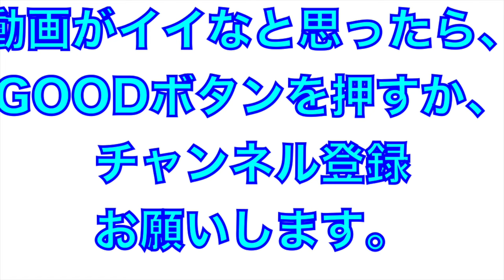万々歳（よさこい２０２４）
よさこい祭２０２４
万々商店街
万々歳